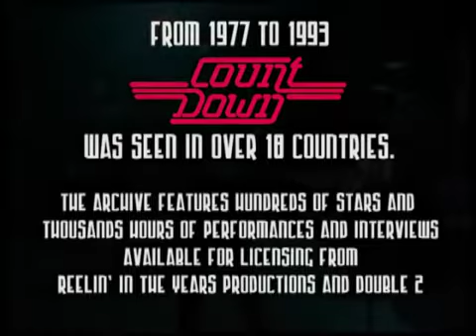Blondie One way or another LIVE